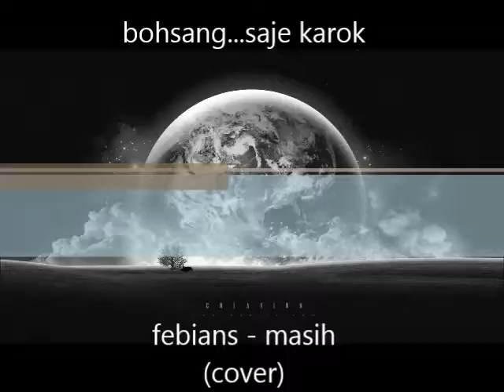febians masih (karok cover)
karok saje2...sila kutuk